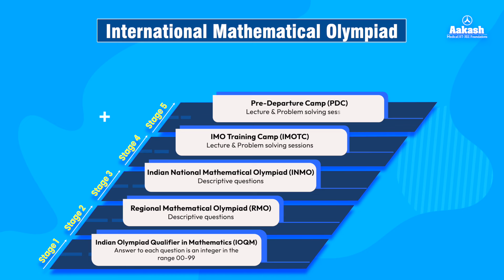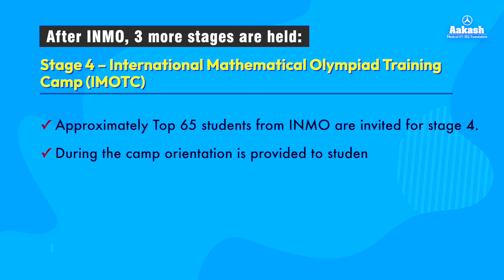Stages of International Mathematical Olympiad (IMO) : Complete Guide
Aspiring for IMO? Join us as we present everything you need to know about Stages of International Mathematical Olympiad (IMO). From exam pattern to eligibility criteria, we have got everything covered. Watch now and get started with your preparation.